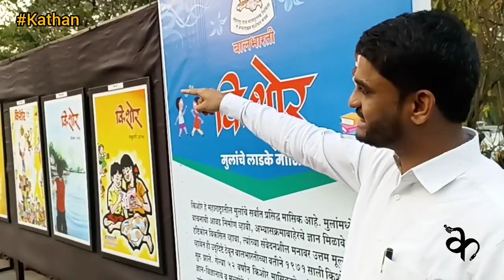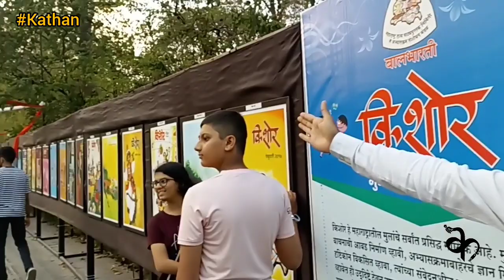Pune book Fair मध्ये जवाहर लाल नेहरूंना का दडवलं?